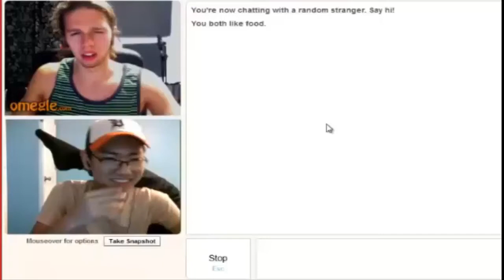Wi Fi Battle 107 Vs Szedral Two Crits To Win The Game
Another battle from one of my stream really close. As always comment rate sub. If you leave a dislike please tell me why so I can improve my content.